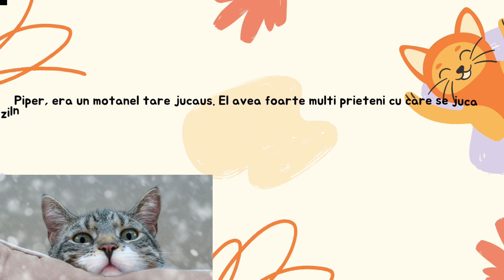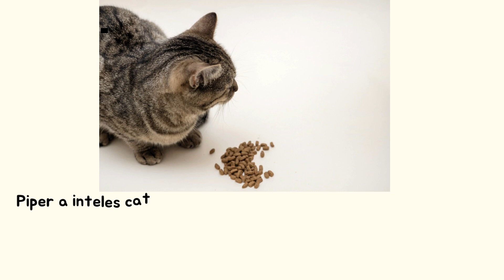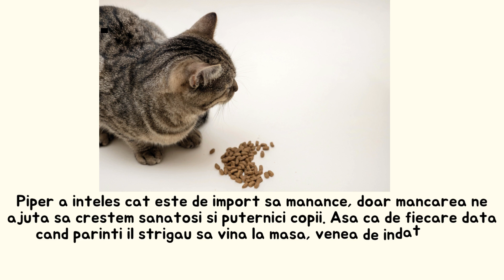Piper, motanul jucăuș